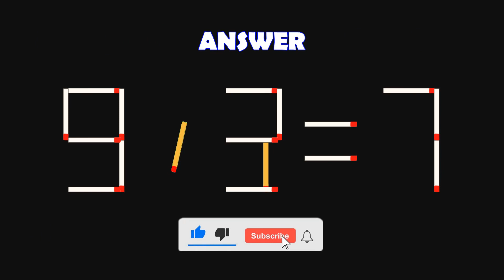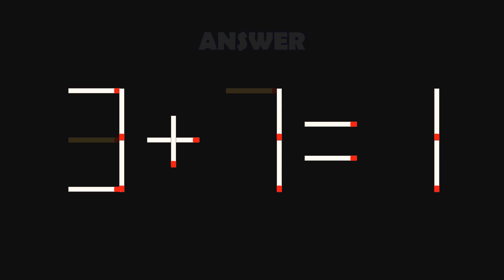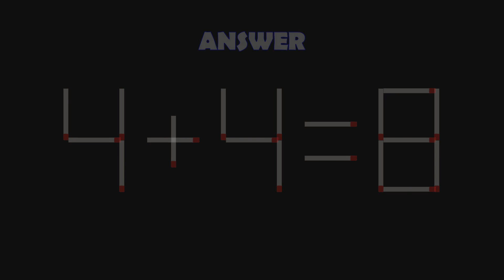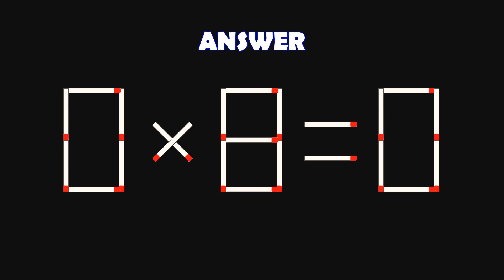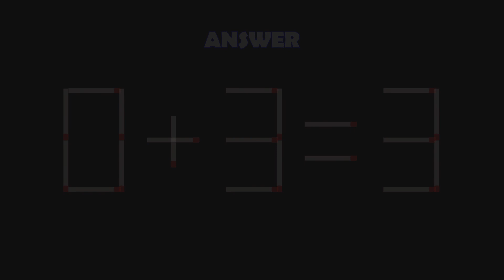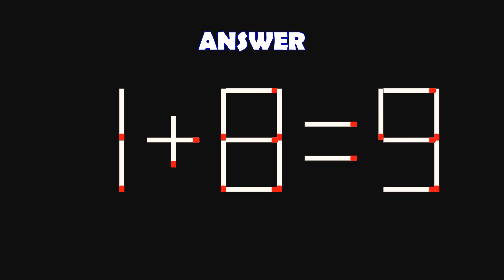Logic Puzzles with Matchsticks-| Matchstick Logic Puzzles |Matchstick Puzzles with Answers